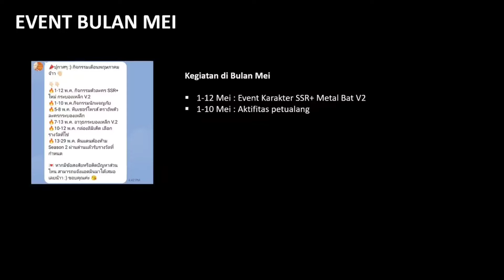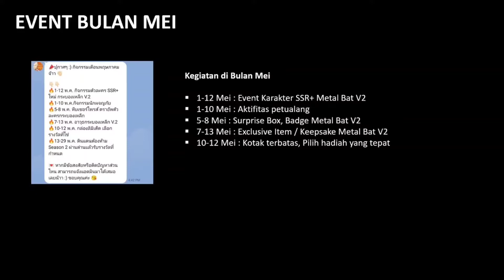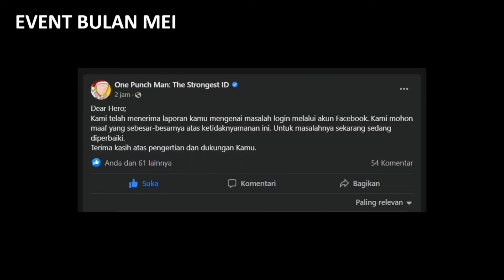INFO UPDATE EVENT BULAN MEI | One Punch Man: The Strongest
info update
new event bulan mei

one punch man the strongest
Game : One Punch Man: The Strongest
Full size : 2,83 GB
Internet : Online